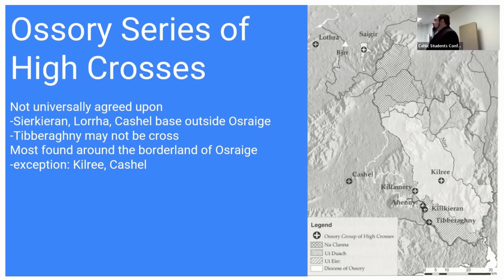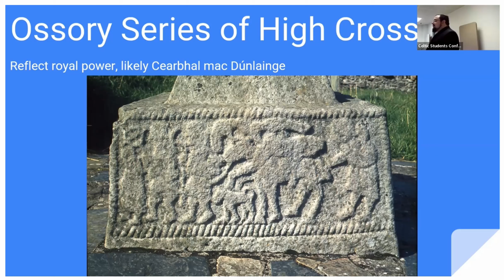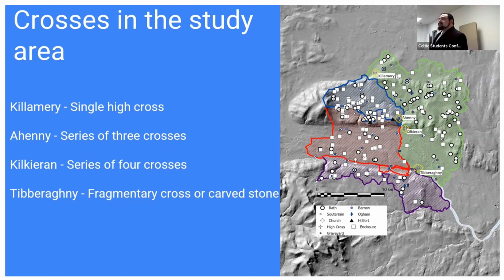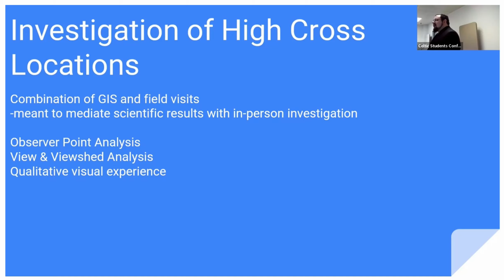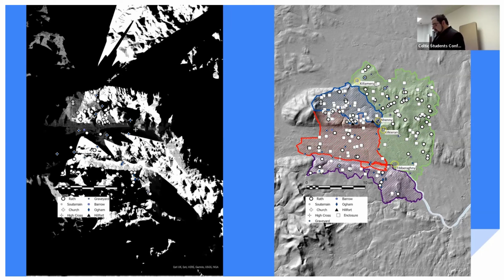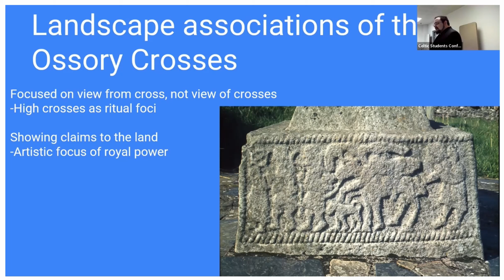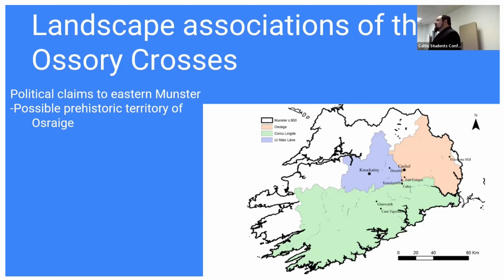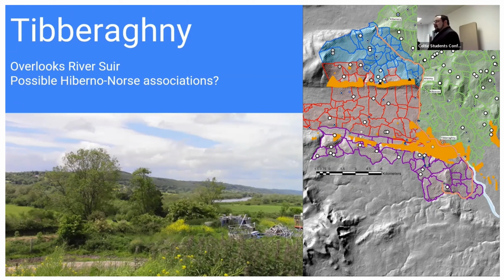The Landscape Context of Monumental Crosses on Ossory's South-Western Border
"The Landscape Context of Monumental Crosses on Ossory's South-Western Border" - Colin McGarry, UCC Archaeology - Celtic Student Conference 2023, University of Glasgow.

An investigation of the landscape context of four of the Ossory series high crosses in southern Ireland: Killamery, Co. Kilkenny; Ahenny, Co. Tipperary; Kilkieran, Co. Kilkenny, and Tibberaughy, Co. Kilkenny. By using quantitative measures through analytical GIS as well more qualitative investigations of the landscape, the study suggests that the crosses in question are positioned away from locations that are themselves most visible in the landscape, but instead focused on the visual experience of participants at rituals at the crosses themselves, by providing views at important territories along the border of the early medieval kingdoms of Osraige and Mumu. Following the theories of art historical researchers who suggest that the
Ossory high crosses are intended to represent the authority of Osraige kings, notable Cearbhall mac Dúnlainge, this suggests that the landscape positions of the crosses are placed in such a way to claim dominion over the disputed territory along the Linguan river.

Presented both to an in-person and online audience; recording of the online stream of the conference.